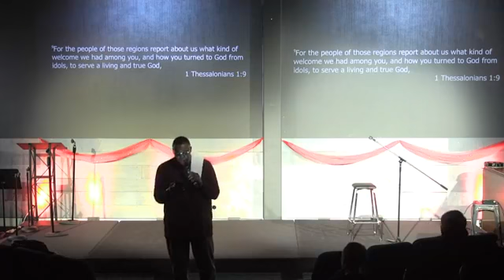ALLinNATION 🙌🏾 HuddleUP - 1.1.19